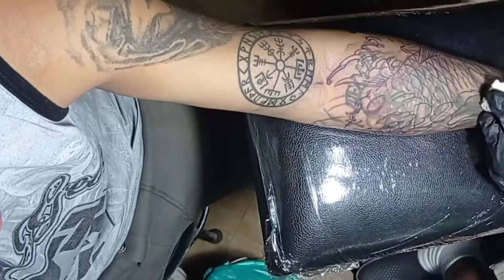tattoo coverup using koi fish design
tattoo cover up using koi design 👌
Respeto SA unang artist👌

Location:Pasay City
artist : Jaymar Trinidad Siocson

video editor : Rizel Macajig
photo editor : Rizel Macajig